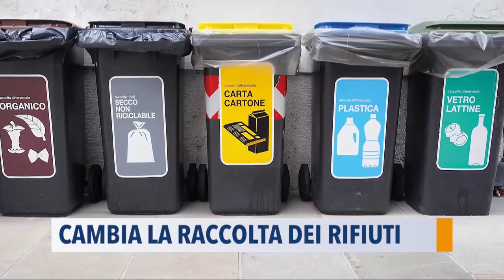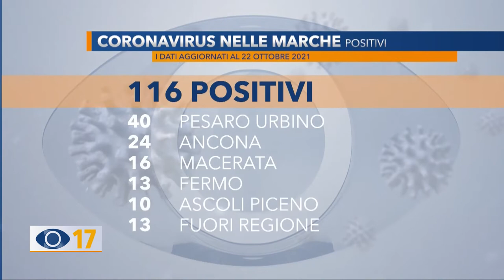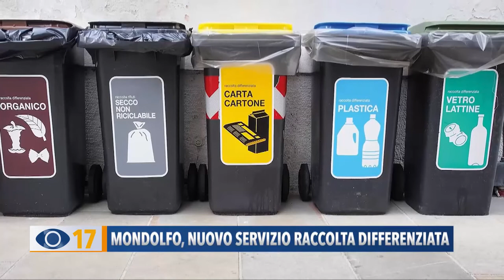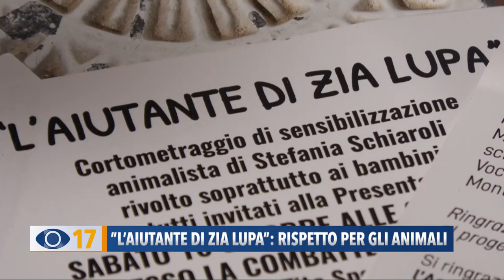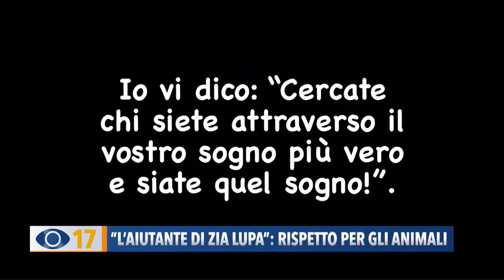Occhio alla Notizia 22 ottobre 2021